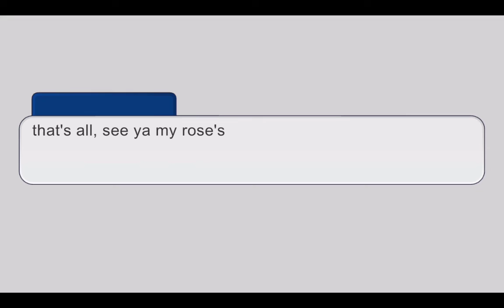meet my version of the glamrock crew ✨